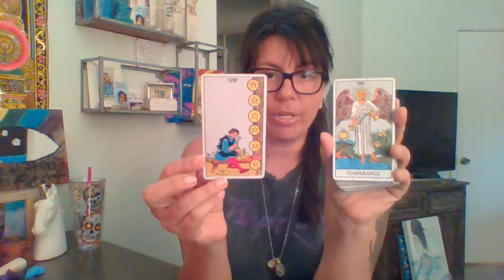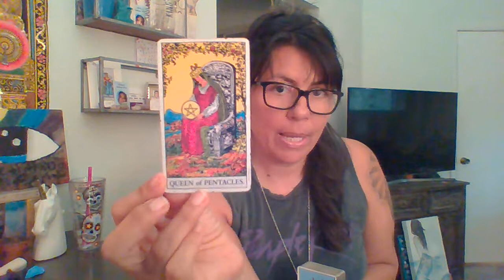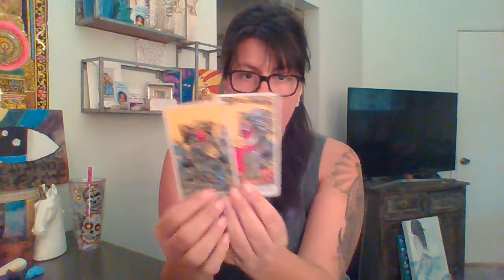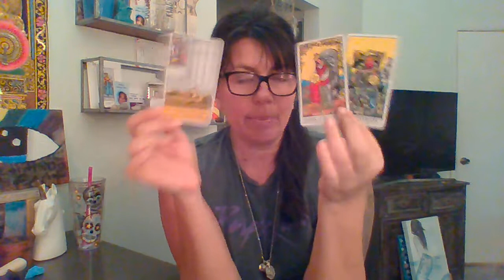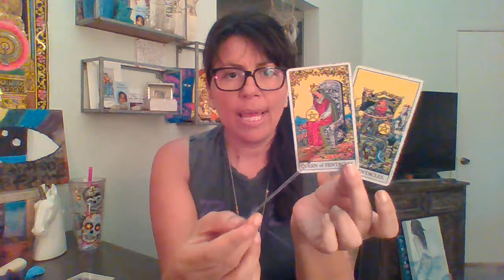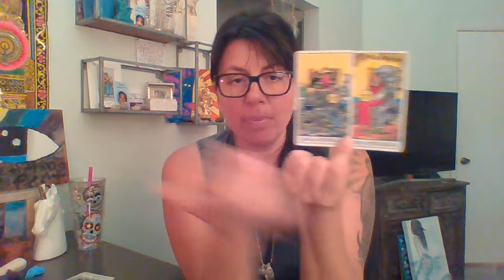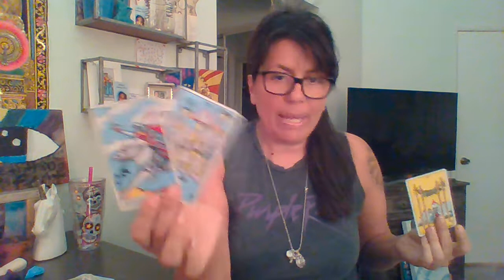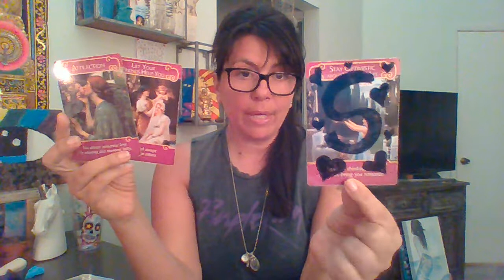Virgo MArch 2019: Just Let Go, Virgo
Hey there,
Seriously.
Anyone can.
Lisa

If you resonate with my readings and videos and would be interested in donating to my channel or  buying me a drink...I am into S. Pellergrino Sparkling Water (in the glass bottle) or coffee...STRONG; either would be greatly appreciated and you can do so here: